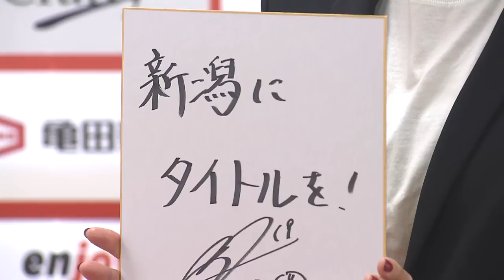【入団会見】元なでしこ・ 川澄奈穂美選手がアルビレックス新潟レディースに 意気込み語る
2023年8月1日放送
TeNYテレビ新潟「新潟一番」取材より

アルビレックス新潟レディースへの入団が決まった元なでしこジャパンの川澄奈穂美選手が８月１日、聖籠町で入団会見を行いました。

午後２時から聖籠町のアルビレッジで行われた会見では、一斉にカメラのフラッシュが・・・川澄選手の会見です！

※動画冒頭で音声が聞きづらい部分がございますが、会見時そのままの音声で配信しております。